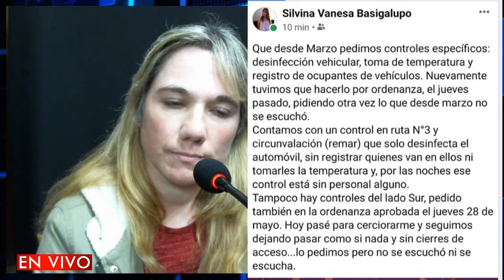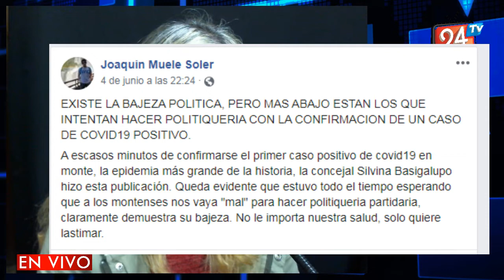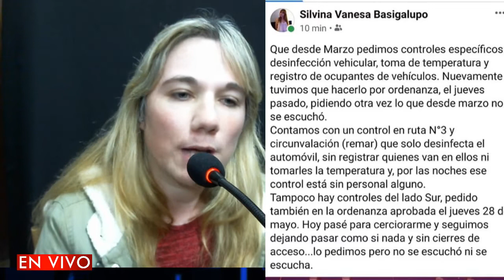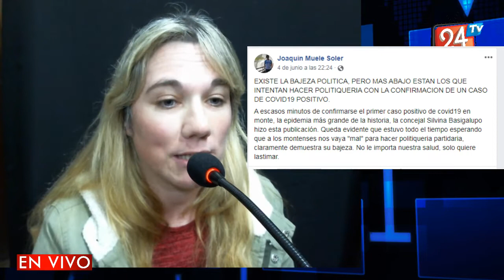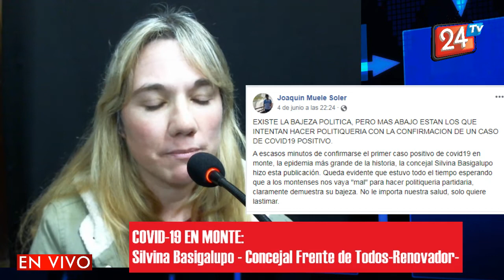COVID-19 en Monte: La Concejal Silvina Basigalupo apuntó a los Controles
La Concejal del Frente de Todos-Frente Renovador, Silvina Basigalupo, visitó esta tarde nuestra Redacción.

La entrevista fue en VIVO y estuvo cargada de momentos tensos.

Sostiene que faltan controles y está disconforme con los que actualmente existen. Dice que los fines de semana ingresan fácilmente personas de otras ciudades.

También se refirió a las nuevas medidas para comercios y proveedores que indica el Decreto firmado por el Intendente de Monte, Ing. José Matildo Castro.

Además habló de la problemática del Hospital local de no contar con grupos electrógenos.

Tras una publicación que hizo en su cuenta personal de Facebook, al conocerse el primer caso positivo de COVID-19 en Monte, el Dr. Joaquín Muele Soler (RRHH Municipalidad) le salió duramente al cruce. La Concejal le responde públicamente.

La relación Ejecutivo Municipal/Oposición fue también un tema abordado.